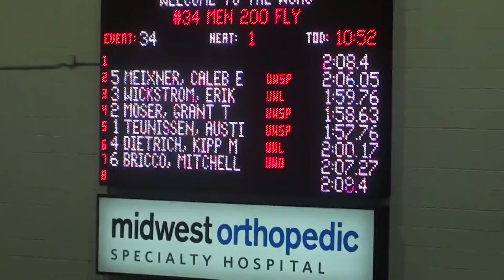mens 200 fly prelim kipp heat waic 2017